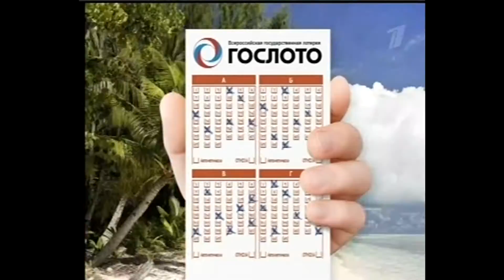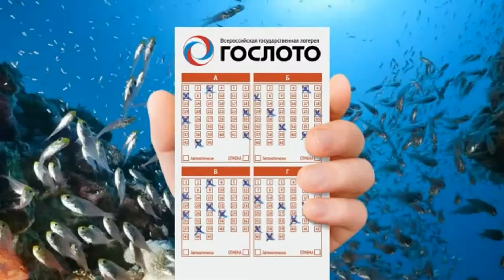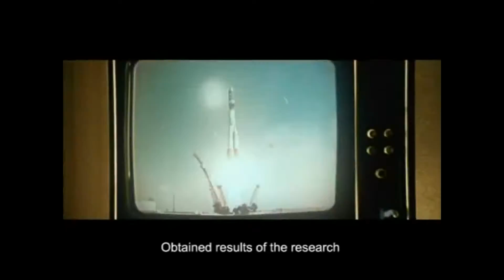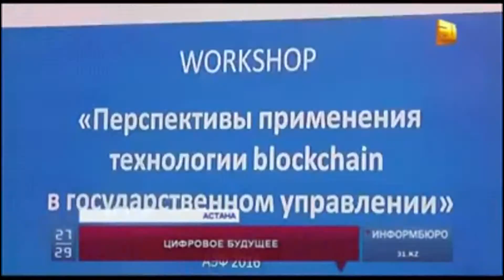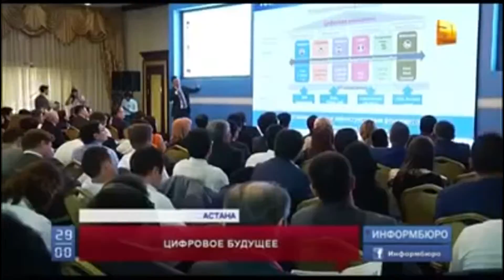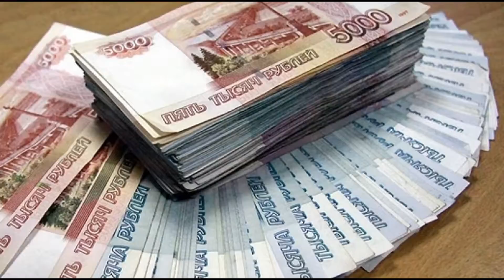Выигрыш 1 000 000 000 рублей